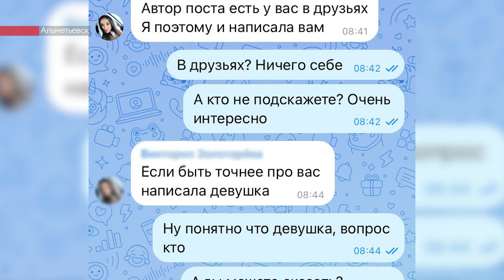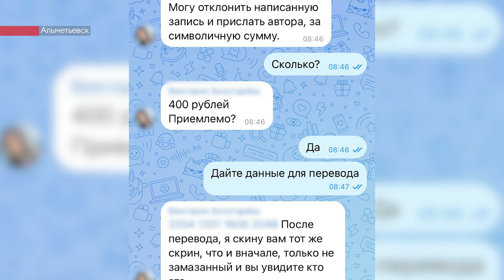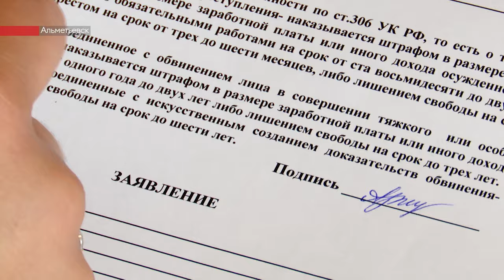Плата за репутацию: в Альметьевске мошенники предлагают выкупить интимный компромат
На этот раз аферисты написали не просто жителю, а журналисту ЮВТ-24.